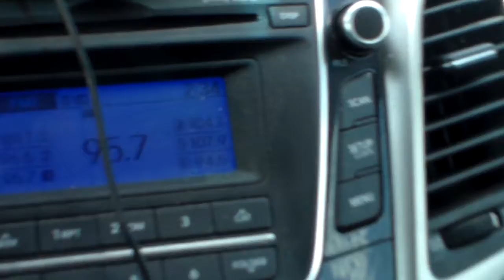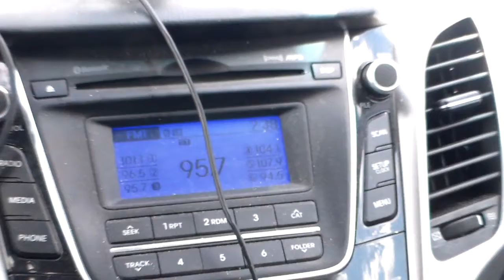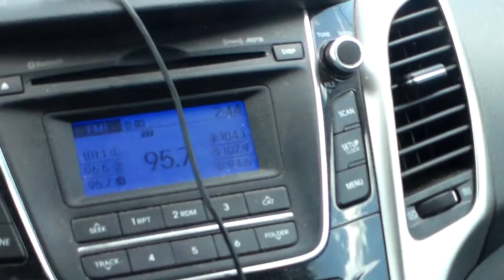10 minute Hot car challenge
6/23/2016 2:30PM
I did the 10 minute hot car challenge like a lot of these big youtube channels are doing. I was able to stay in my hot car for ten minutes with out a problem. At the end of the challenge the car did feel like it was 100 degrees inside, it felt like being in a sauna. I believe those big youtube channels stage the challenge with actors who give up to early for drama. You should not leave your pets in hot cars, and you should never leave children in a hot car unattended.

10 minute hot car challenge
I challenge any one willing and able to the 10 minute hot car challenge. This is the unofficial rules: Take an out side temp, make sure all windows are up. Run your car with the AC until cool, then turn off car and set car to aux for time keeping, then open the door for 1/2 a minute to a minute. Once the door closes your time begins. Please video it and then post it. You do not need to last ten minutes, the challenge is to see how long you can last.
This challenge is to bring awareness to those who leave pets and children in hot cars. Thank you all.